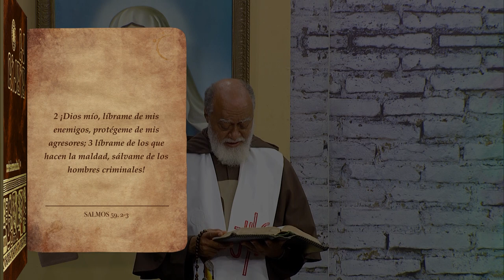La Biblia Ilumina Tu Vida - Míercoles 02 de Agosto del 2023